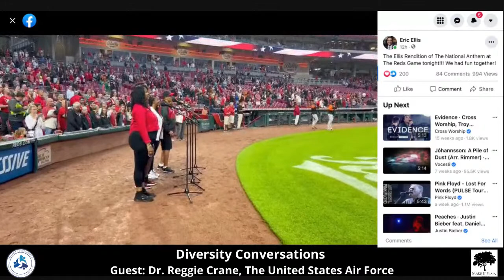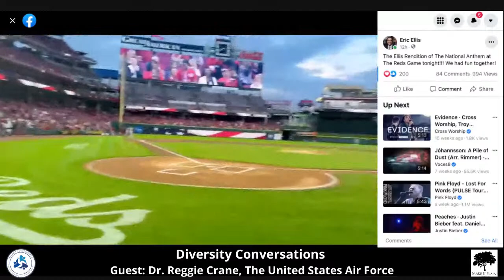Diversity Conversations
Please join us tomorrow morning for a powerful conversation with Calvin Williams as we discuss the power of fathers in families and communities!